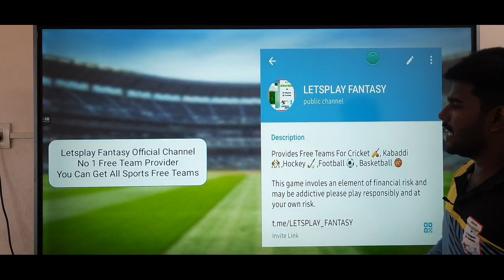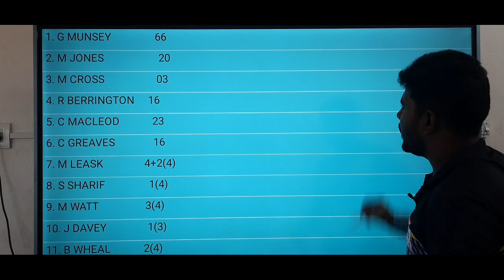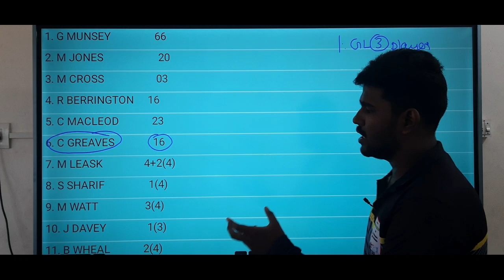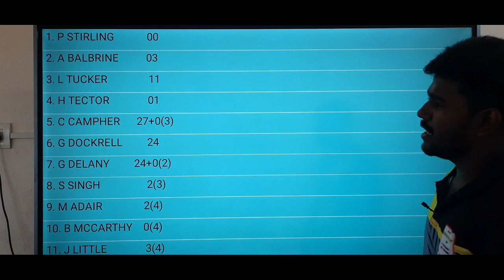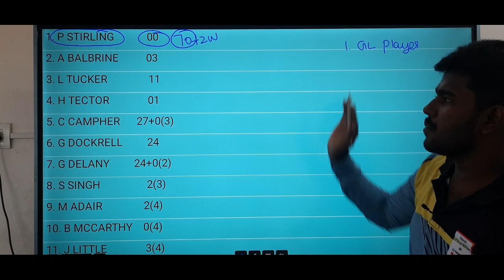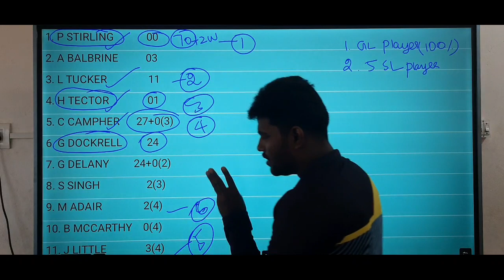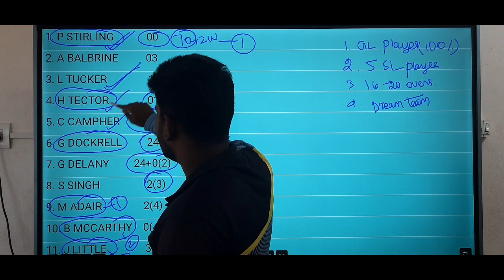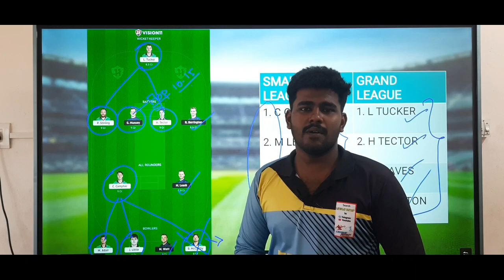SCO VS IRE WORLD CUP 7TH MATCH Dream11 Tamil Prediction | ire vs sco dream11 team today | Fantasy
OR

1. Sportasy

2. Vision11

3. Myfab11

4. Fantafeat

5. Kubera

6. Choic11

7. Batball11

sco vs ire t20 dream11 prediction
ire vs sco t20 dream11 prediction
sco vs ire world cup t20 dream11 team today
ire vs sco world cup t20 dream11 team today
sco vs ire wolrd cup t20 dream11 team today grand league
ire vs sco world cup t20 dream11 team today grand league

2. This video analysis is based on my research and knowledge. I am not forcing anyone to follow my prediction.